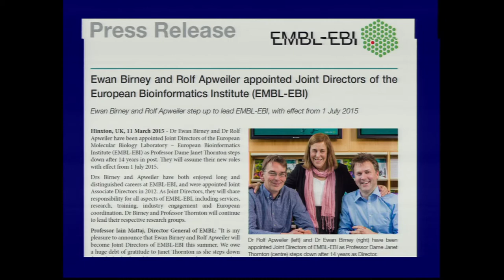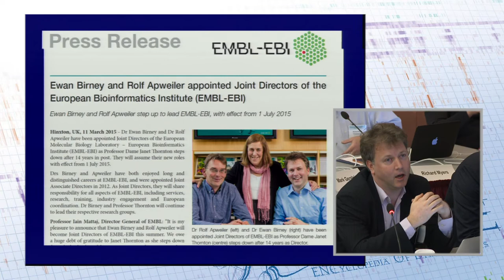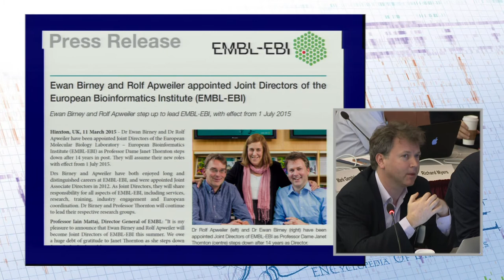Ewan Birney Announcement by Dr. Eric Green